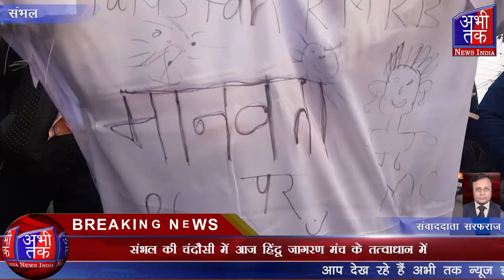पाकिस्तान में मंदिर तोड़ने के विरोध में पाकिस्तान का पुतला फूंका | Abhi Tak News